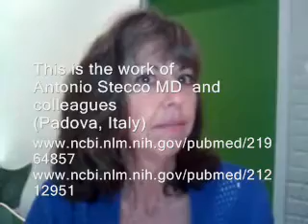Science behind Visceral Manipulation in Pelvic Pain - Gail Wetzler RPT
Gail Wetzler is recognized as one of the top physical therapists specialising in women's health and a number of manipulative techniques including visceral manipulation, the Barral and Upledger techniques.

You can find more information at: Wetzler Integrative Physical Therapy Center, Newport Beach, CA - wetzlerptcenter.com

Dr. David Wiseman, founder of the International Adhesions Society (IAS, was fortunate to catch Gail for a few minutes at the annual meeting of the International Pelvic Pain Society in Chicago in October 2012.

The International Adhesions Society (IAS) provides information, advocacy, support and research for patients and their families suffering from adhesions - internal scars that connect organs or tissues that are not normally connected. Adhesions are commonly caused by surgery or disease such as endometriosis or infection.

Adhesions cause infertility, bowel obstruction and chronic abdominal or pelvic pain. Long standing abdomino-pelvic adhesions patients develop a constellation of conditions and symptoms including bladder pain, interstitial cystitis, bowel pain, dyspareunia, IBS, and lower back pain. We have termed this constellation CAPPS (Complex Abdomino-Pelvic & Pain Syndrome.

The IAS is supported by KevMed, LLC a company set up as a result of IAS research showing that PainShield (R) MD, a portable, wearable, therapeutic ultrasound was able to reduce pain in patients suffering from pelvic, bladder, bowel, intercourse and other pain. We hope that profits from KevMed will fund the IAS as well as further advances in the alleviation of suffering by not only adhesions patients, but all patients suffering with chronic pain.